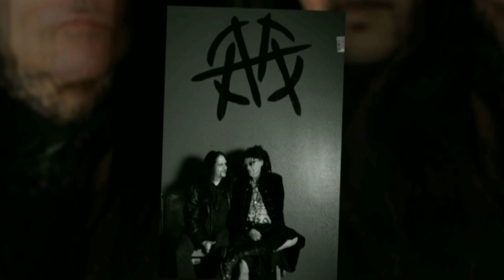Mike Scaccia Tribute Video